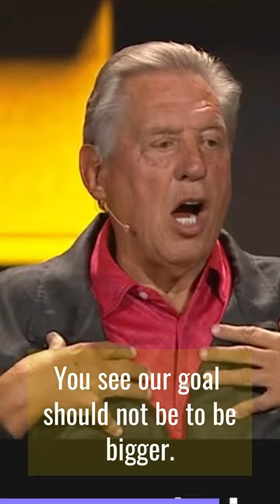Get Better, the Customer will DEMAND YOU - John C Maxwell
Dr. John C Maxwell talks about how to drive growth in any organization or business. Dr. John C. Maxwell is the Author of over 80 books on leadership and building large organizations. Though his teachings are biblical in nature, he is well respected within the business community as the foremost expert in building a strong foundation for new entrepreneurs and CEOs alike. Take advantage of this opportunity to learn from a living legend and watch the John C Maxwell Playlist

Credit: John C Maxwell